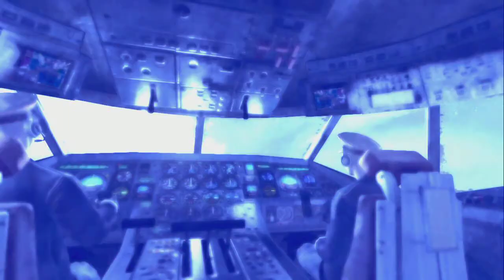Let's Play Metro Last Light Episode 5 (He-Man)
I love this new type of enemy! I need all the light possible to survive these critters.